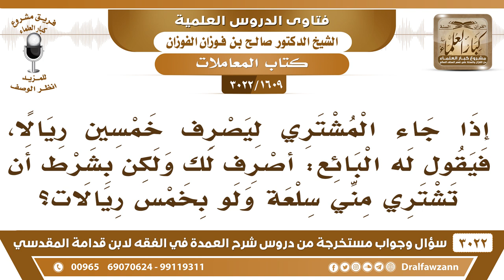[1609 -3022] رجل أراد أن يصرف خمسين ريالا من بائع، فاشترط البائع من الرجل أن يشتري منه بخمسة ريالات!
-"[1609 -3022] السؤال: إذا جاء المشتري ليصرف خمسين ريالا، فيقول له البائع أصرف لك ولكن بشرط أن تشتري مني سلعة ولو بخمس ريالات؟
الجَوَابُ: لا يجوز جمع بين بيعٍ وصرف ما يجوز هذا، ما يجوز الجمع بين بيعٍ وصرف، إما أن يكون بيعا فقط وإما أن يكون صرفاً فقط
للاشتراك في قناة الشيخ صالح الفوزان

للاستفسار والإقتراحات والدعم
رئيس الفريق
لمشروع كبار العلماء